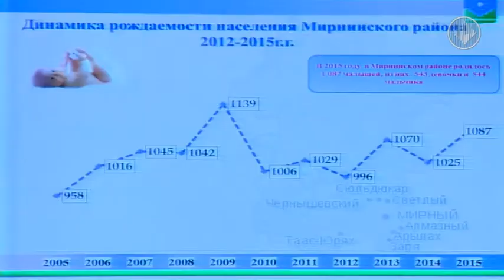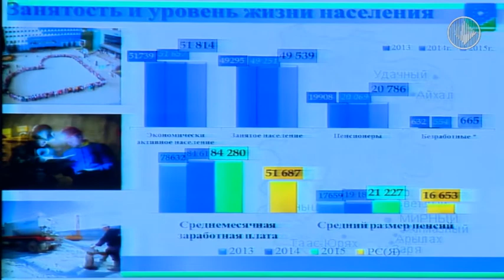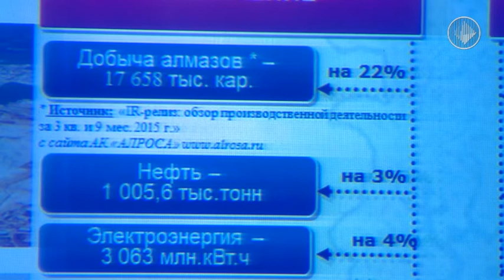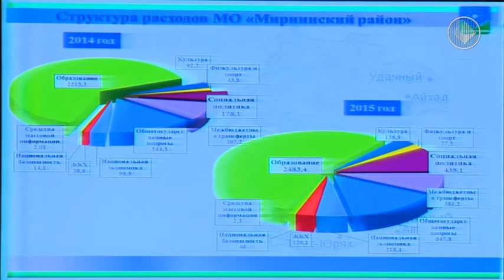Отчет глав за 2015 год